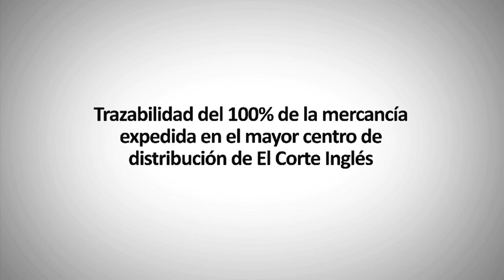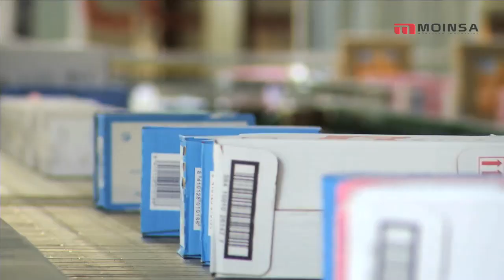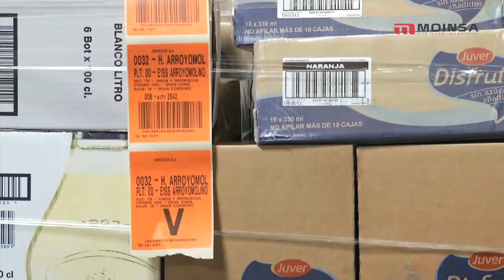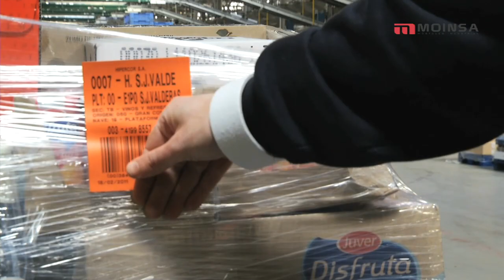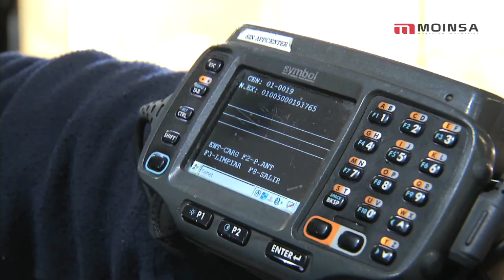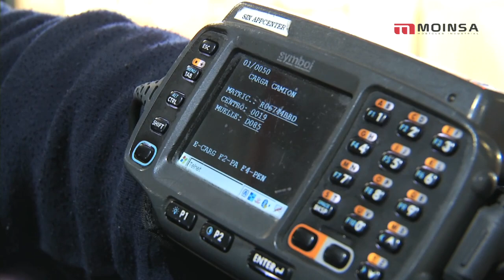Rfid Tracking / Trazabilidad en los centros logísticos de El Corte Inglés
Publicamos video realizado por RFID-spain.com en el que se explica cómo realiza la trazabilidad en uno de los centros logísticos más importantes de El Corte Inglés.